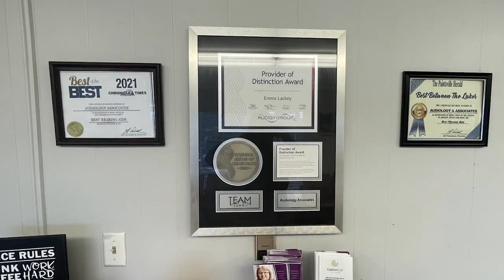Pikeville Gets a New Fire Chief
On Monday, September 26, the City of Pikeville named its new fire chief.